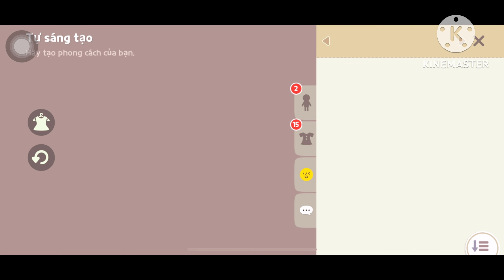TẬP 226: ĐÀO BỘ "NỮ SINH TƯƠI TRẺ" còn mỗii cái nịt :)) 😆